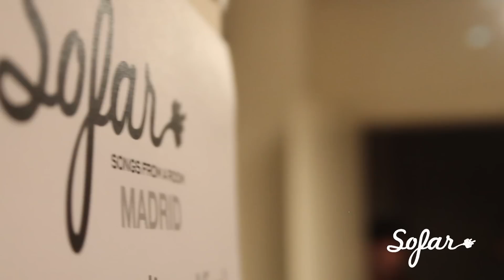Alex Matía - Fuego | Sofar Madrid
Alex Matía performing "Fuego" at Sofar Madrid on March 28th, 2015

(Sofar Sounds Madrid, Show #1515)

Artist: Alex Matía

Filmed by: Vanesa Nerida, Patricia Juarez Sanchez & Elora Valbuena Vega

Edited by: Vanesa Nerida

Audio by: Fernando Galeano